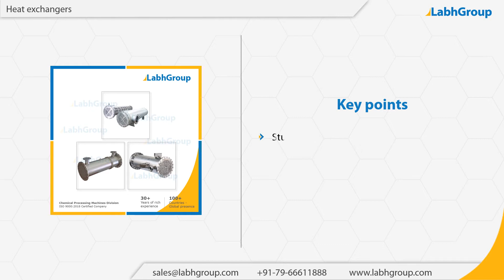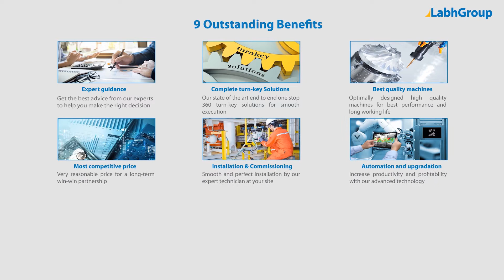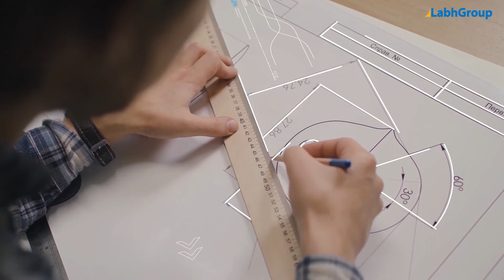Heat exchangers | Top quality heat exchanger manufacturer | Labh Group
Best quality Heat exchangers from Labh Group - A Global leader with 30+ years of experience and presence in 100+ countries worldwide and serving 10,000+ delighted customers throughout the world.

► Key points : Heat exchangers

• Optimally designed for best performance
• Top quality raw materials used to ensure excellent product quality

► Salient features : Heat exchangers

► Why choose Labh Group for your Heat exchangers requirements

9 reasons why companies across the globe keep choosing Labh Group

You are invited to buy Heat exchangers from Labh Group